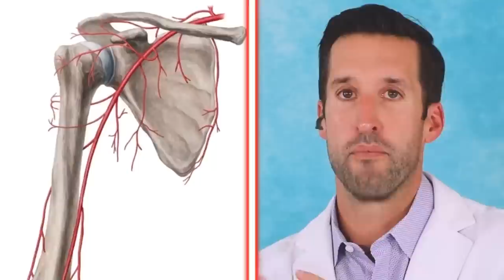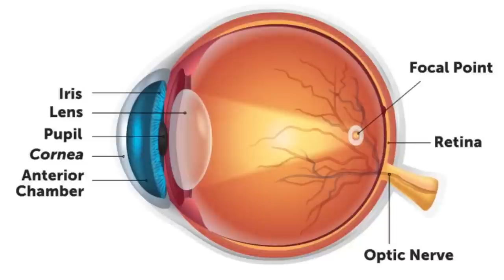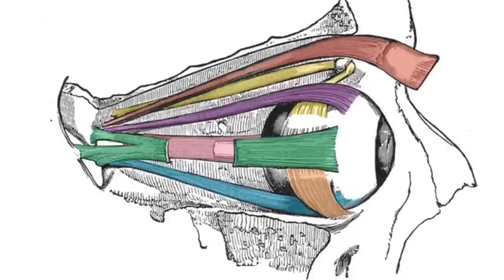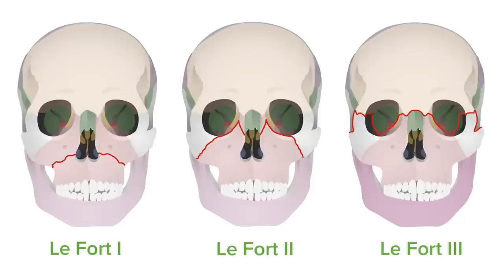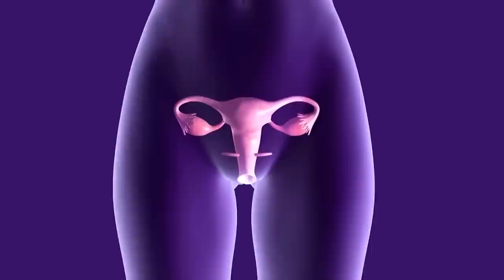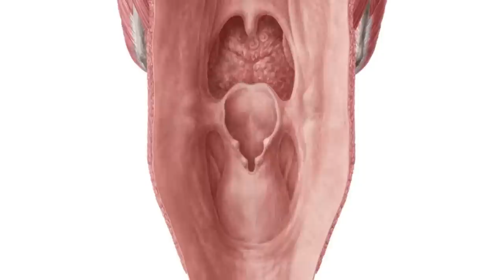BEST OF DOCTOR ER 2022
ER Doctor Jordan Wagner is back to close out 2022, here are Doctor ER's funniest moments and best moments of 2022. Try not to laugh as Dr. Jordan Wagner from Experts React Gamology does a YouTube rewind compilation and takes a look back at the funniest clips and memes from his doctor reacts to react videos. Today we'll be reacting to Family Guy, South Park, The Simpsons, Jackass, Happy Tree Friends (HTF), The Amazing World of Gumball, SpongeBob SquarePants, Big Mouth, Brewstew, Helluva Boss, Nikocado Avocado, Markiplier, Madness Combat, God of War, Far Cry, Grand Theft Auto (GTA), and more videos games and funny cartoons.